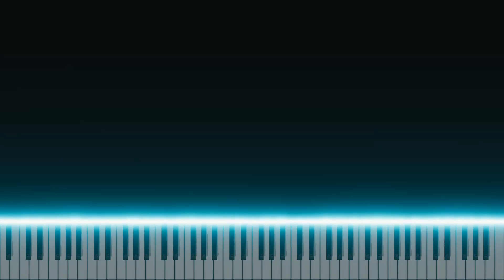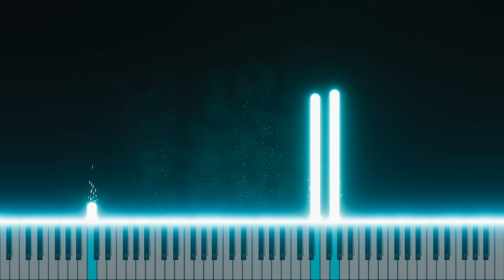Hold My Hand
Dr. Edvinas Minkstimas performs short selections by a celebrated composer Martha Mier, perfect for young pianists and beginners.